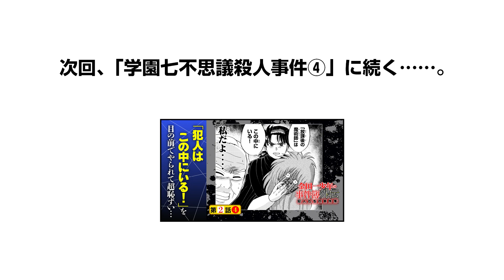動揺する犯人がとった行動は！？『金田一少年の事件簿外伝 犯人たちの事件簿』2話③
「やめろ金田一！俺のトリックを暴くな！…恥ずかしいから!!」

『金田一少年の事件簿外伝 犯人たちの事件簿」（原作/さとうふみや 天樹征丸 金成陽三郎 漫画/船津紳平）

名探偵・金田一少年に綿密なトリックをバカスカ暴かれ、去って行った犯人たち…。彼らはあの瞬間、何を考えていたのか!?何を思っていたのか!?怪人、放課後の魔術師、レッドラム…過去登場した犯人たちを主人公にむかえておくる、“完全犯人視点”スピンオフコメディ開幕！！！無事閉幕！そして、ちょっと復活!!